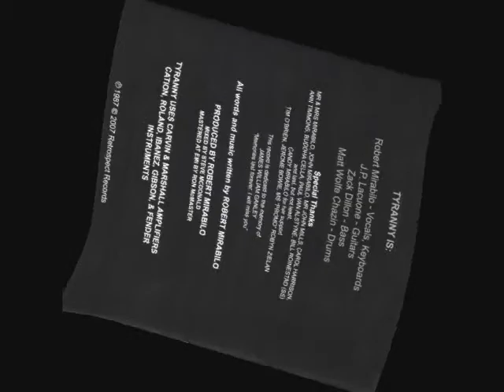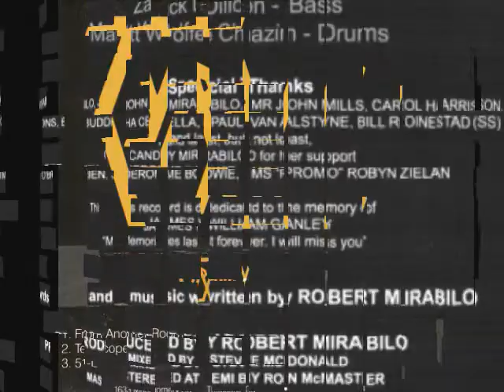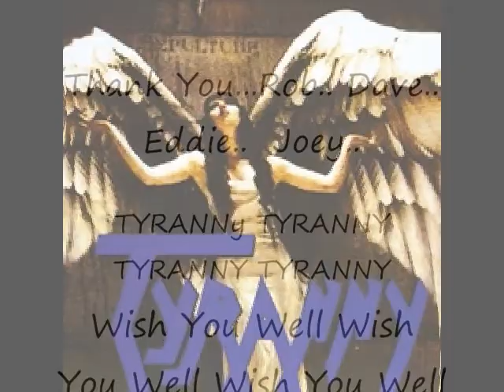TYRANNY -- WISH YOU WELL -- Redemption Or Peace -- 2013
2013 T.M.G. Tyranny Music Group 2011 Tyranny Music B.M.I
Word's & Music By:Robert Mirabilio 2003
A video of war and peace. With History giving us a lesson.